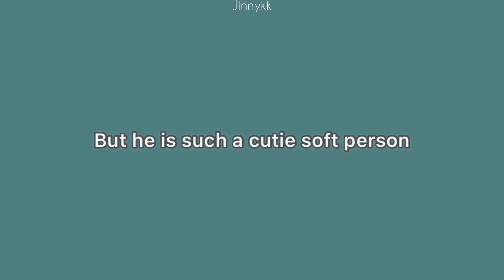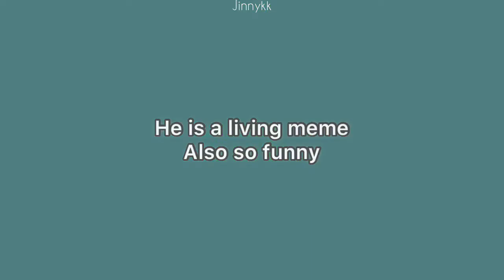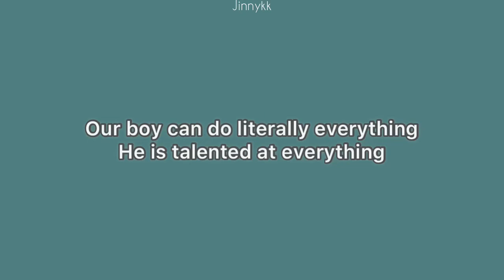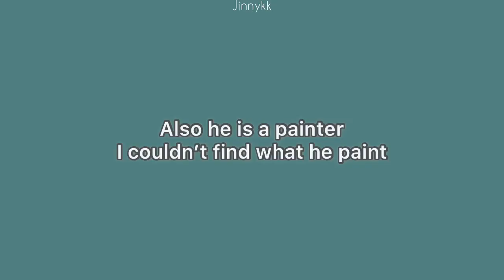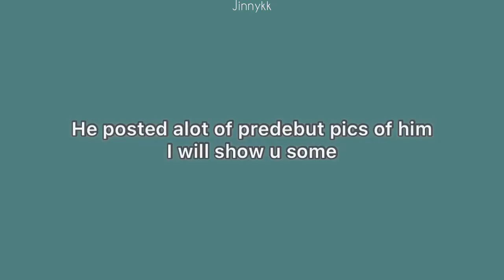An helpful guide to D1 of DKB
AAA red carpet
Dkb on aaa
AAA DKB performance
Dkb guide
Dkb helpful guide
Dkb members
Dkb harry jun
Dkb edward Avila
Dkb funny
Helpful guide to d1

DKB Peak time
Peak time jtbc
Peak time show
Peak time kpop
Peak time dkb

Fan meeting

Fancams
Fan sign
Junseo’s birthday
DKB birthdays
DKB comeback
Dkb work hard
Dkb all in
DKB choreography
Dkb mv
Dkb mv teaser
Brave entertainment
Dark b
Dkb rollercoaster dance practice
Dance practice teaser
Dkb choreography
Dance practice
Dkb rollercoaster
Dkb rollercoaster stage
Dkb rollercoaster choreography
Dkb rollercoaster live
Vertical video
Dkb dubai
Dkb sorry mama stage
Dkb live performance
Dkb expo